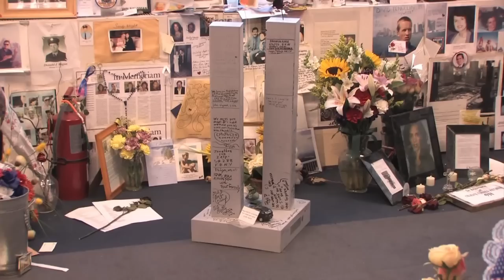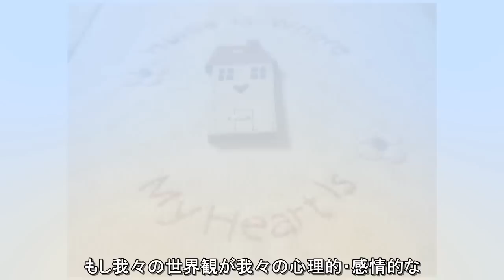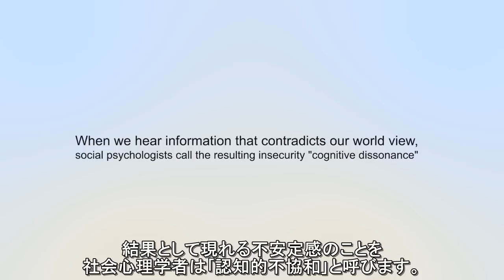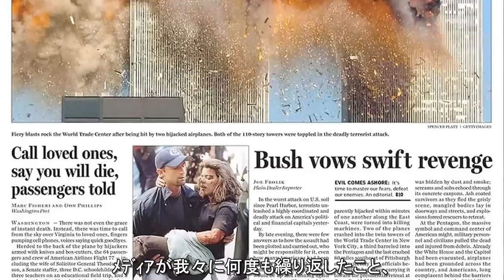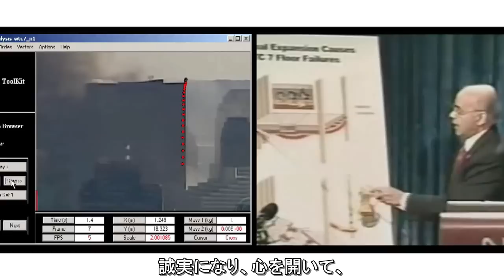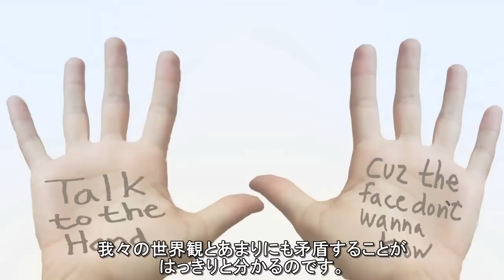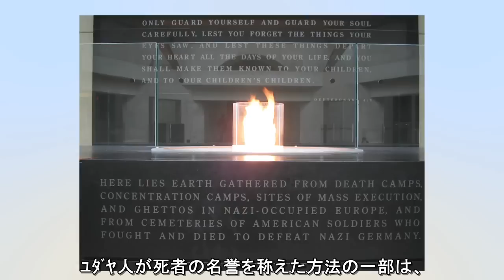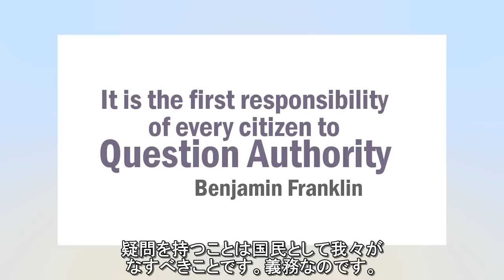心理学者たちは語る - 日本語字幕心理学者たちは語る - 日本語字幕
人々にとって９１１事件の真実を聞くことがどうしてそんなに難しいのだろうか。
心理学の専門知識を持ちトラウマを抱える患者たちへの幅広いカウンセリングﾞの経験を持つプロの心理学者たちが、その理由のいくつかを説明する。

Psychologists Speak Out - 日本語字幕